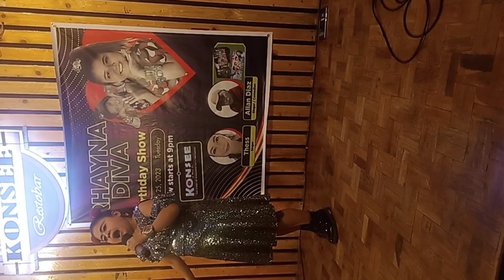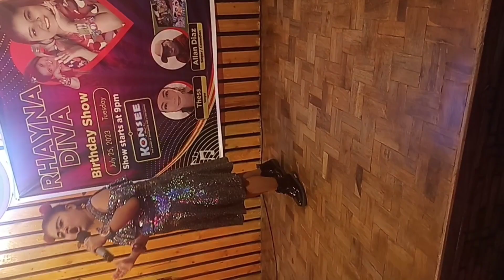Rhayna Diva Sings One Night Only By Jennifer Hudson In Highest Areglo Version,,,,,,